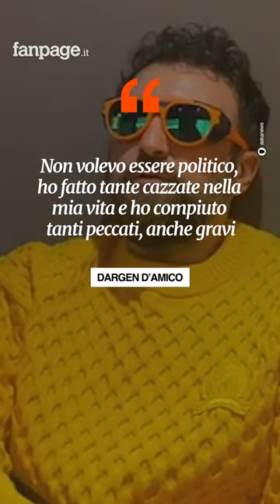Cosa ha detto Dargen D’Amico a Sanremo 2024 sul discorso pacifista